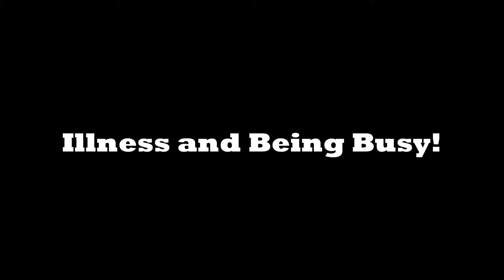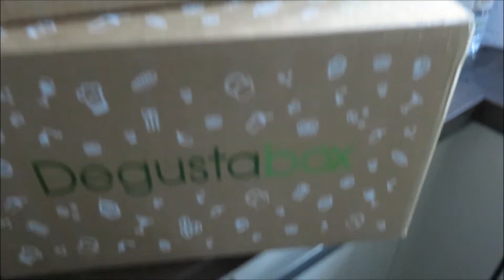Illness and Being Busy - Bi-Weekly Vlog #84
Filmed before I went to Devon..

Another bi-weekly vlog, from me, which I filmed on a camera and 'edit' into a video, hence lots of clips (and sometimes days) which was the original plan, when it came to when I would post on this channel.

OK so I know bi-weekly should mean twice per week, and it does, but.. I am so far ahead with bi-weekly, to the point it's around 8 weeks ahead. This wouldn't normally be a problem but my daily footage is much more recent, 1-2 weeks, which causes a problem! The problem is I can't talk about much because it won't make sense as I won't of discussed some things on here, yet, as they will be in bi-weekly videos, which are 2 months behind, in the sense they are going up two months after they were filmed.
My daily vlogs can be confusing and some times I don't know what I can and can't talk about as I don't want to give things away I may of talked about, in depth, in bi-weekly vlogs (I hope that makes sense?).
I am not going to post 5 bi-weekly vlogs (they are already named so not messing with that) per week until the bi-weekly footage is around 2 weeks old. Then I want the weekly footage to be 3 weeks old so when it goes up it's slightly behind weekly and I won't be restricted in what I can say and it will all make sense and follow on from video to video.
Hope that makes sense and it's only for a few weeks..